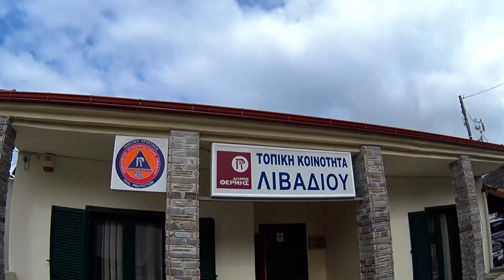Γιορτή του Κάστανου στο Λιβάδι Θεσσαλονίκης - Οκτώβριος 2016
Αν σου πω ότι μπορείς να βρεθείς σε ένα μέρος εφάμιλλο του Πηλίου ή του Νυμφαίου μόλις 40 λεπτά οδηγώντας από το κέντρο της Θεσσαλονίκης θα με πιστέψεις; Πιθανώς όχι, και με το δίκιο σου. Γιατί και εγώ μόλις διάβασα την πρόσκληση για τη γιορτή του Κάστανου στο Λιβάδι της Θέρμης δεν περίμενα ποτέ ότι θα συναντήσω έναν τόσο υπέροχο τοπίο. Επίσης μας περίμεναν πάνω από 2 τόνους κάστανα και 500 κιλά κρασί! Ακούγεται καλό! Πρώτα όμως θα κατακτούσαμε την κορυφή Καλογερικό». 1.30 ωρίτσα χαλαρή πεζοπορία μέσα στο δάσος. Ότι πρέπει για να σου ανοίξει την όρεξη!

 Το Λιβάδι (ή Λειβάδι) είναι χωριό στο Δήμο Θέρμης του Νομού Θεσσαλονίκης σε υψόμετρο 850 μέτρων, στη κορυφογραμμή Χορτιάτη-Ομβριανού. Βρίσκεται σε απόσταση περίπου 30 χιλιομέτρων από τη Θεσσαλονίκη, στα όρια με το Νομό Χαλκιδικής. το χωριό έχει λίγους μόνιμους κατοίκους. Στο Λιβάδι υπάρχουν μονοπάτια μέσα στο δάσος εξαιρετικής ομορφιάς όπου συναντάς δρυς, οξιές  και φυσικά καστανιές. Εξάλλου με λίγη παρατηρητικότητα θα βρεις και άλλες εκπλήξεις.
 Διασχίζουμε  το παλαιό μονοπάτι στη δυτική πλευρά του βουνού προς την κορυφή του «Καλογερικού». Το τέρμα της διαδρομής είναι στον «Σταυρό», στα ερείπια του Καλογερικού Αηλιά, όπου μπορείς να απολαύσουν μεταξύ άλλων, τη πανοραμική θέα του Θερμαϊκού, του Ολύμπου, της Όσσας και της χερσονήσου της Χαλκιδικής.
Ώρα για την επιστροφή στο χωριό από τον «Κερασώνα» και το παλαιό μονοπάτι της «Αγάπης» στην ανατολική πλευρά του «Καλογερικού».
Με την είσοδο μας στο χωριό δεν αργεί να μας συνεπάρει η μουσική και η τσίκνα από ψημένα κάστανα Εδώ και 15 χρόνια με το τέλος της συγκομιδής, οι κάτοικοι έχουν καθιερώσει τη γιορτή αυτή ώστε να αναδείξουν τη μεγάλη θρεπτική του αξία και τις τεράστιες δυνατότητες εμπορικής εκμετάλλευσής του.
Στην Αρχαία Ελλάδα, οι ξηροί καρποί ονομάζονταν "τρωγάλια" και από τα πλέον εκλεκτά ήταν τα «καστανεϊκά κάρυα», οι καρποί της καστανιάς, που τη θεωρούσαν και δέντρο του Δία. Εξάλλου, στα δύσκολα χρόνια του πολέμου και της Κατοχής αποτέλεσε βασική τροφή για τους Έλληνες,
100 καστανοχώρια, 10.000 καστανοπαραγωγοί, 450.000 στρέμματα
Σήμερα, υπάρχουν περί τα 100 καστανοχώρια στη χώρα μας, με τη συνολική καλλιεργούμενη έκταση να υπολογίζεται στα 450.000 στρέμματα και με την παραγωγή να υπερβαίνει σήμερα τους 18.000 τόνους,
Υπογραμμίζεται ότι το 90% της ελληνικής παραγωγής κάστανου καταναλώνεται εντός των συνόρων, ψητό ή βραστό. Το υπόλοιπο 10% διατίθεται στην αγορά ως "marrons glaces" (μαρόν γλασέ) και πωλείται σε υψηλές τιμές (16-20 ευρώ ανά κιλό) ή ως γλυκό .